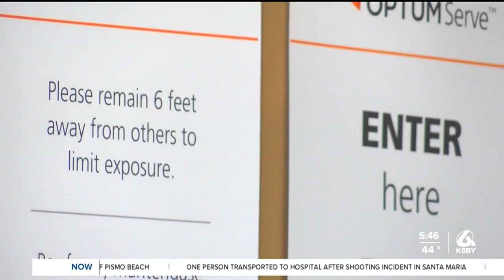Local nurse stresses importance of COVID-19 testing following vaccination